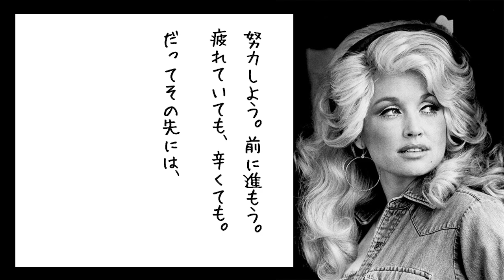ちょっとやそっとの雨は我慢 「ドリー・パートン」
努力しよう。前に進もう。
疲れていても、辛くても。

だってその先には、
成功と勝利が待っているじゃないか。

そう思って進もうよ。

 ドリー・パートン

「虹を見たければ、
ちょっとやそっとの雨は我慢しなくちゃ。」